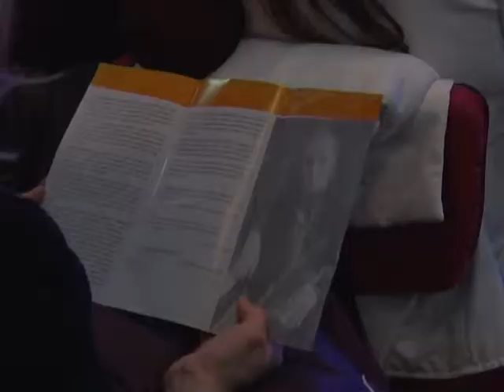Veliki aplauz za Kemala Gekića